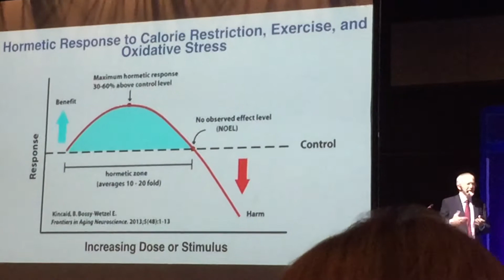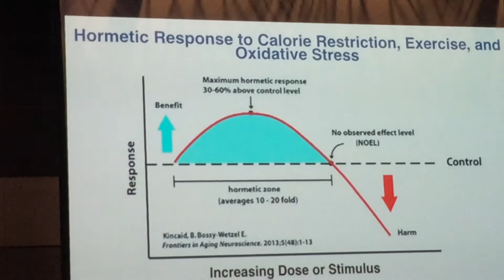23 November 2018